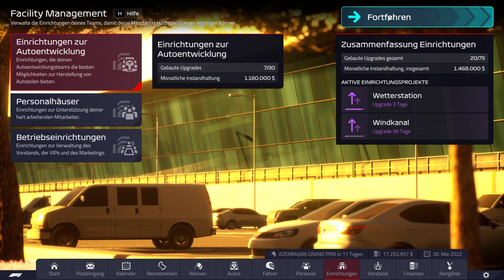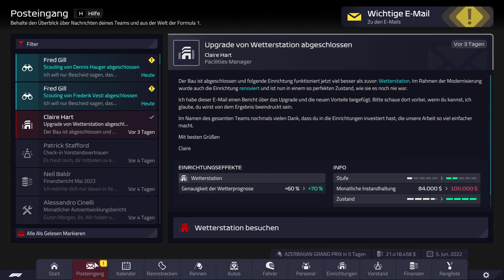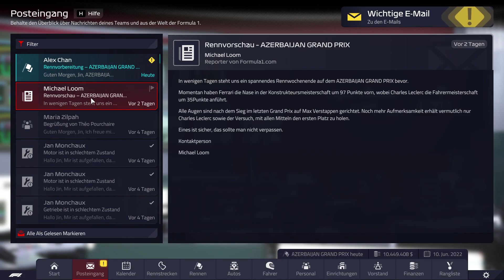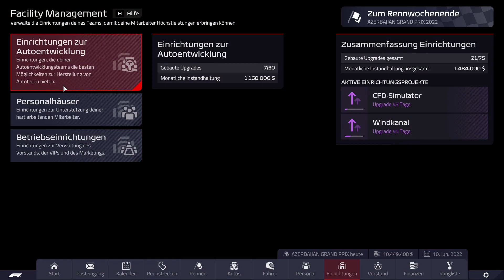[22] Neuverpflichtung – F1 Manager 2022 (Deutsch/German)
Deutsch / German
Team: Alfa Romeo

Alfa Romeo tauscht den Testfahrer aus.